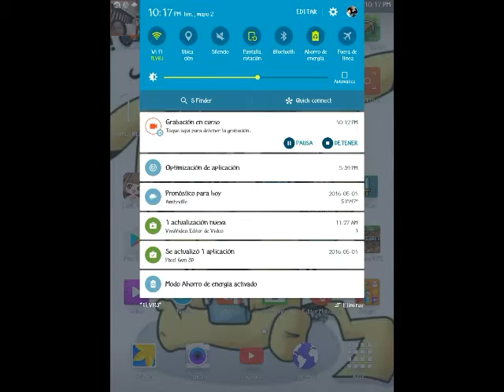Parkour Noob | Si Que Soy Noob | Finalizado